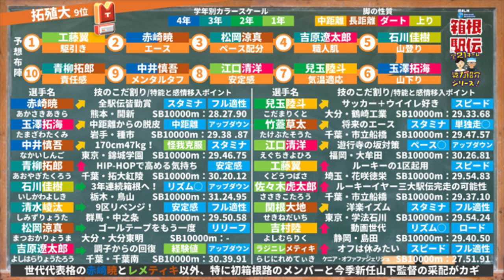【箱根駅伝/拓殖大】レメティキにかかる期待とエース赤崎暁の起用法｜第96回全校戦力紹介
＝＝ライブイベント　予約受付中！＝＝＝＝＝＝＝＝＝＝

1月23日(木)
19:30開演

【トークライブ】MILKサッカーアカデミー『生』東京校 2020 1月講義ｯ！

限定55席
情報、予約購入はこちら👇

4/1～スタート！　毎週定期ライブ！

▽MILKサッカーアカデミー